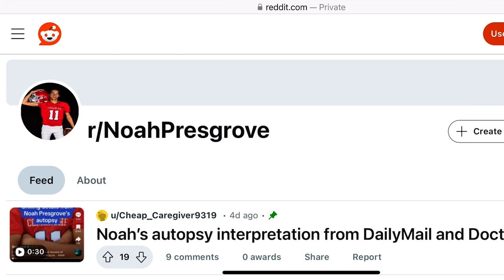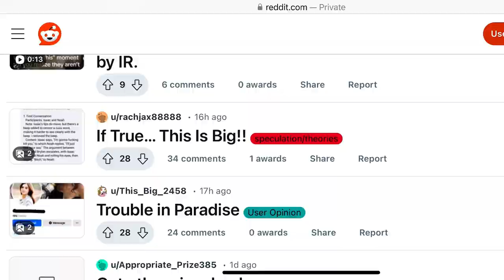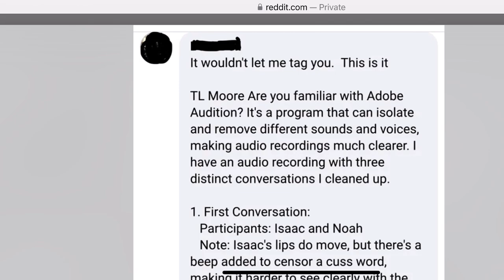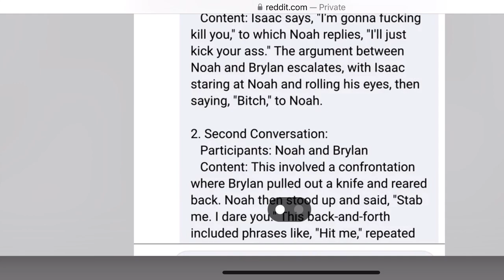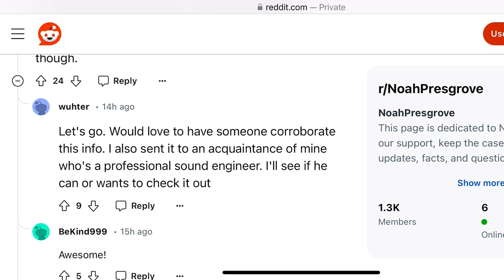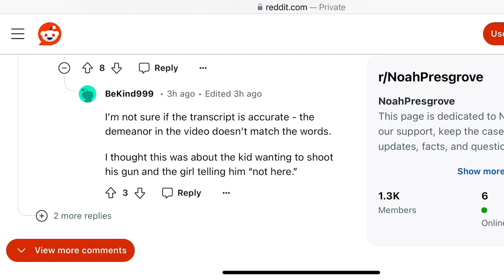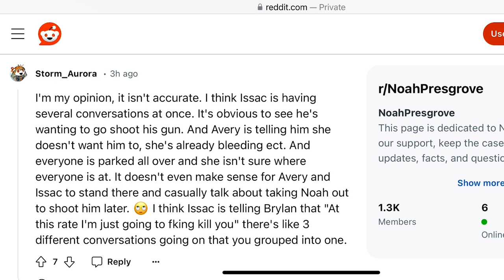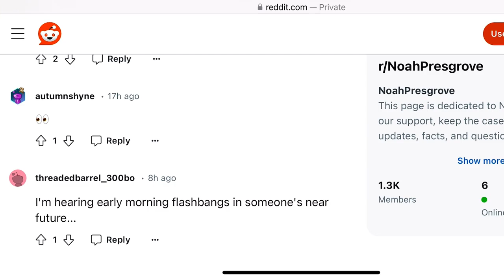Alleged Transcript Of House Party : Noah Presgrove Case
An alleged transcript has been created which depicts a partygoer saying "I will kill you" !